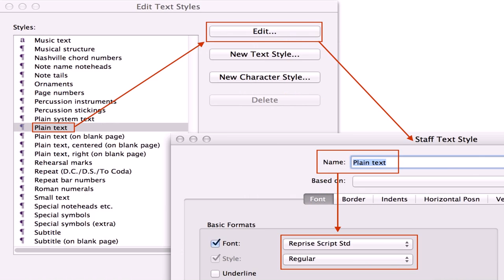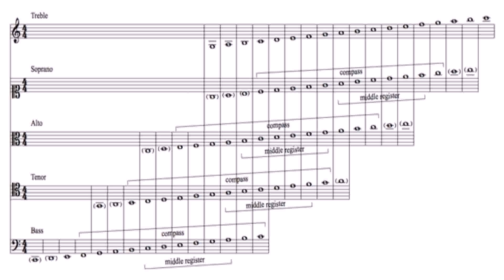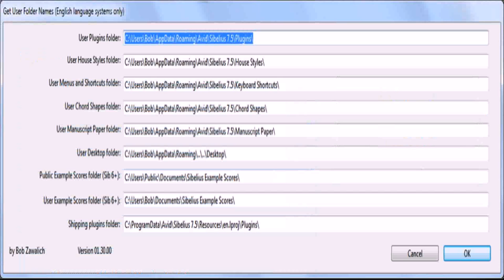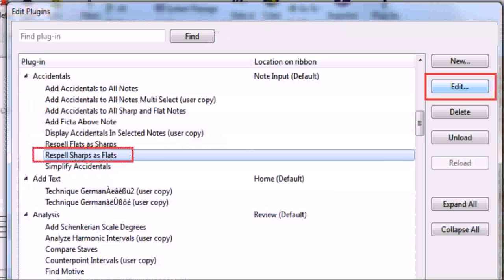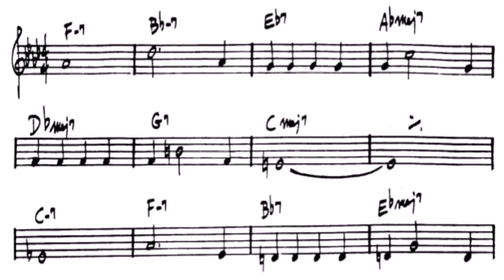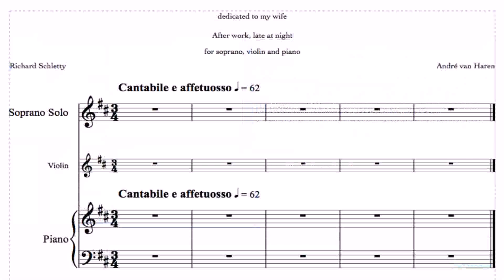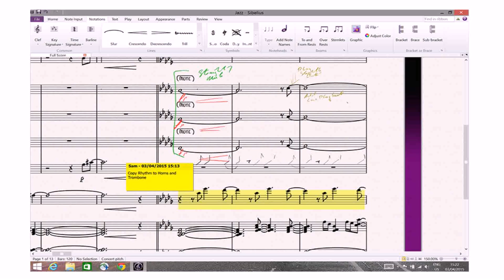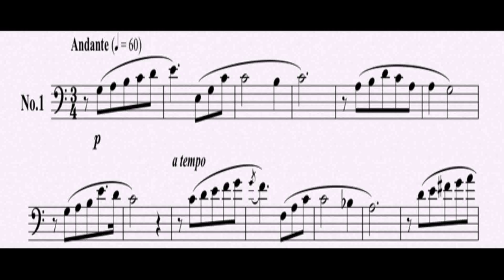House Style In Sibelius (see description) (see description)